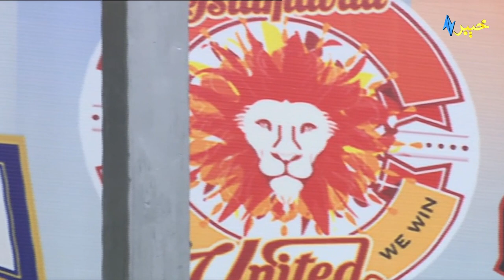Howzzat PSL 7 | Exclusive Interview of Mohammad Ilyas | Khyber TV | Match Analysis